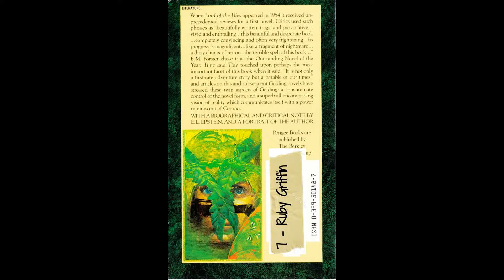Tech Tuesday 2016 Sample